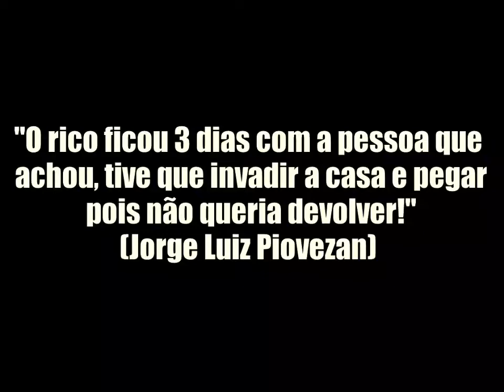O Drama das Aves que se Perdem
Eles precisam da sua solidariedade e do seu compartilhamento!